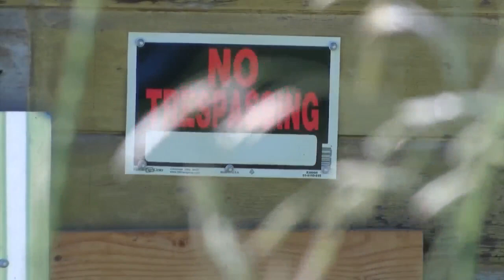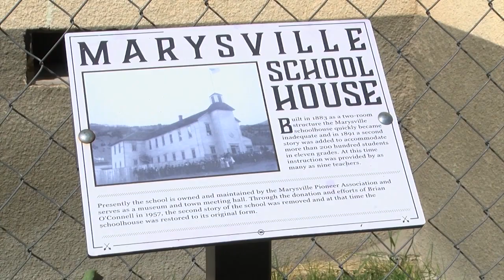Historic building demolished in Marysville, community working to preserve others